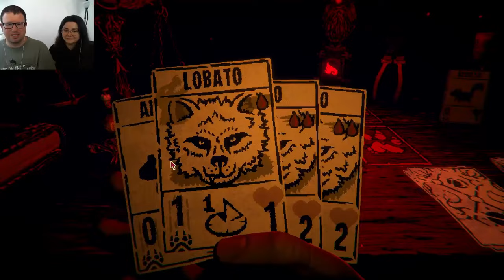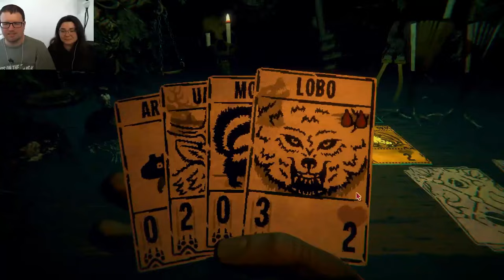Inscryption 01 | Armiñata, nuestra amiga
Elfangor pasa un poco de tensión.